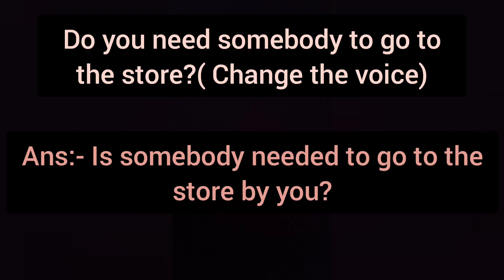Do you need somebody to go to the store? change the voice